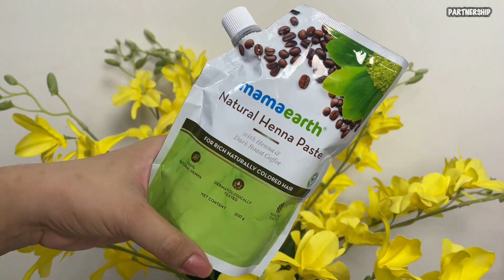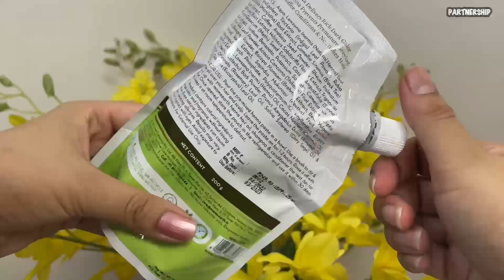Mamaearth Natural Henna Paste Demo & Review | How To Apply Henna Paste | Hair Care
Hey everyone...

Checkout Mamaearth's amazing Henna Paste:-

xoxo...